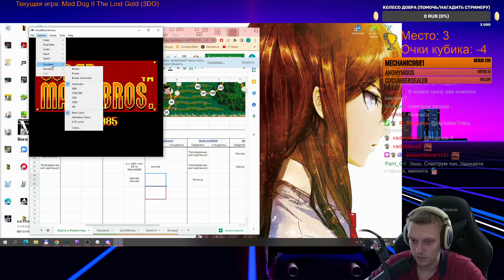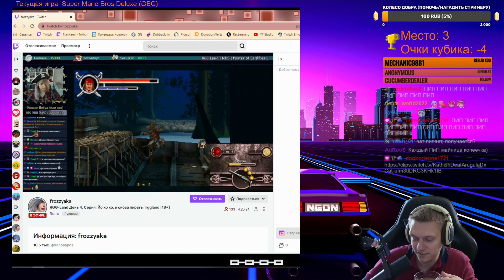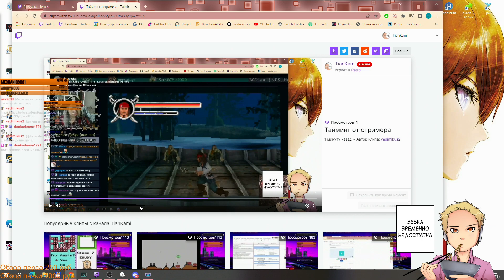Впервые прохожу Марио! Удачная версия с бесконечными контами. | Super Smash Bros. Deluxe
Еще культовые игры на РГГ Ленде! Впервые прошел такую классику как Марио. Но очень повезло с версией, в которой бесконечные конты. Иначе проходил бы часов 10